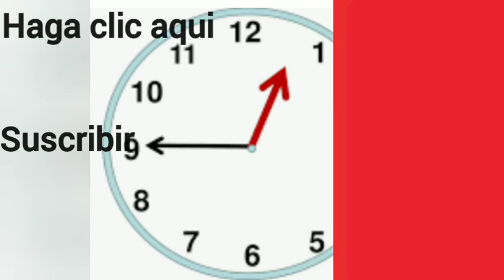Ingles Pronunciacion Practica De Doce Cuarenta Cinco (Twelve Forty Five)